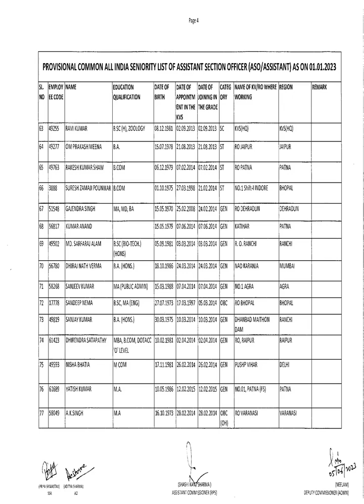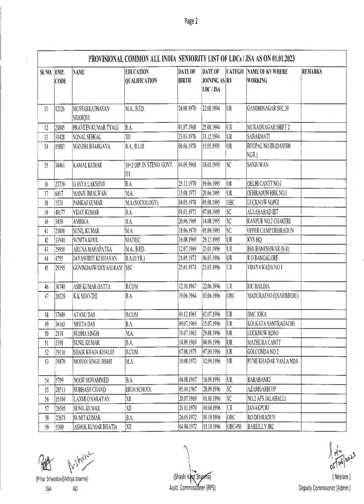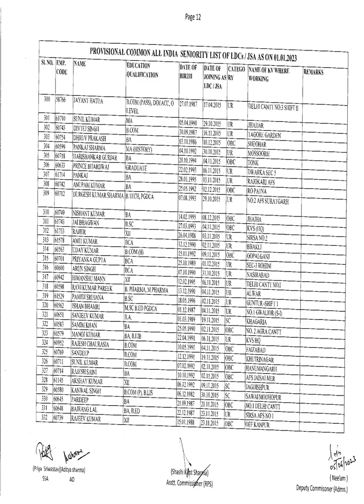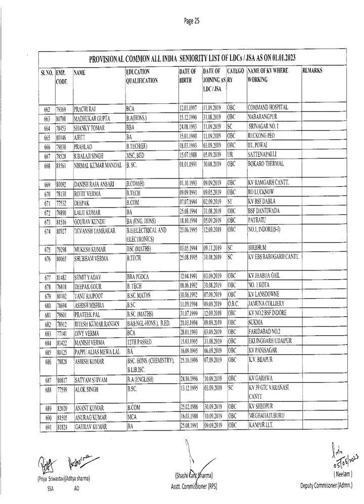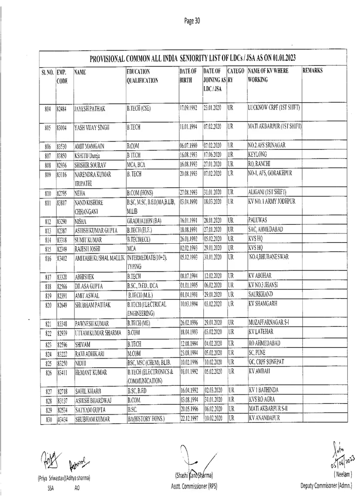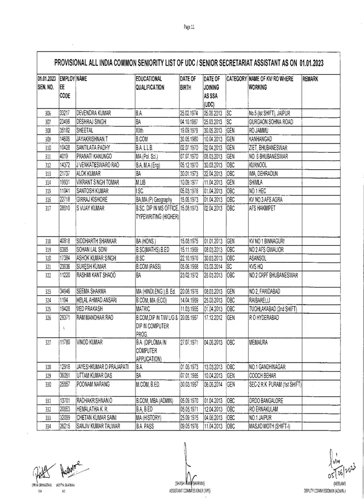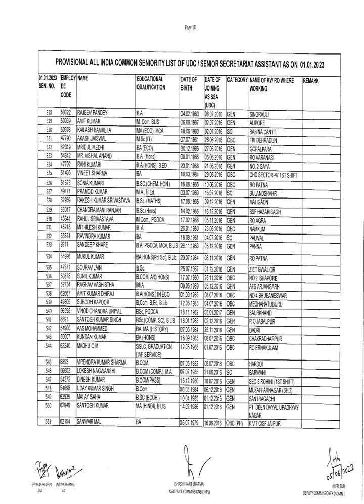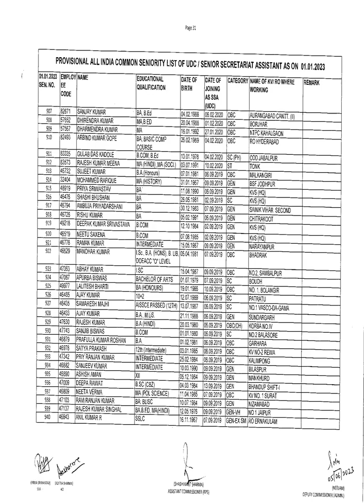KV NOTIFICATION 2023: Provisional All India Common Seniority List Out | CHECK HERE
Provisional Common all India seniority list of PRT’s as on 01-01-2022.

सत्र 2021-22 के लिए संविदा शिक्षकों का साक्षात्कार/WALK-IN-INTERVIEW FOR CONTRACTUAL TEACHERS FOR THE SESSION OF 2021-22

KVS ADMISSION 2021:HRM Quota List Finally Cancelled OR Not? क्या इस सप्ताह आएगी HRM कोटा LIST 2021

KV HRM/HRD QUOTA LIST 2021 | क्या आज लिस्ट आ सकता है  ? Last Date Of Admission For All Classes Today?

KVS Recruitment 2021 | KVS Notification 2021, KVS